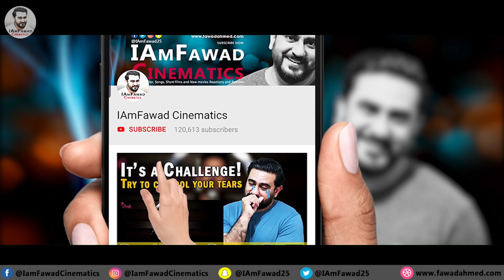Pakistani Reaction on INDIA Series Win | IND vs AUS 3rd ODI Highlights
Friends watch Pakistani reaction on INDIA VS AUSTRALIA, HIGHLIGHTS, 3RD ODI AT BENGALURU, MEN IN BLUE STROLL TO 7-WICKET VICTORY, WIN SERIES 2-1

Rohit Sharma and Virat Kohli paced a tricky run chase with sublime knocks as India wrapped the series 2-1 with a comfortable seven-wicket victory in the decisive third ODI against Australia, in Bengaluru on Sunday.

Virat Kohli takes the trophy from BCCI secretary Jay Shah at the end of the presentation ceremony. Takes it and places it in front of the giant placard that reads: CHAMPIONS. And worthy champions indeed. The team leaves for New Zealand tomorrow and we will have the live coverage for that series as well. Not to forget, the India U19 team is involved in the World Cup as well. Plenty of cricket going on. Stay with Firstpost for everything on cricket and the rest of the sporting world.

Rohit (119 off 128) was due for a big score in the series and he delivered in the all-important game for his 29th ODI hundred.

India had a point to prove against Australia, having lost the home series to them in March last year. The 10-wicket drubbing in Mumbai did not deter India as they posted emphatic victories in Rajkot and at Bengaluru's Chinnaswamy Stadium.

India vs Australia: Rohit Sharma, Virat Kohli light up Chinnaswamy as Men in Blue clinch series with seven-wicket win. Rohit Sharma slammed his 29th ODI ton, collecting 119 off 128 balls. AP
Following Rohit's fall, Kohli (89 off 91) anchored the chase as India cantered to a win in 47.3 overs. Shreyas Iyer remained unbeaten on 44 off 35 balls.

The 137-run stand between Rohit and Kohli effectively won the game for India, who overhauled the 287-run target with 15 balls to spare.

Steve Smith's ninth ODI hundred helped Australia score 286 for nine after Aaron Finch opted to bat. Indian bowlers, led by Mohammed Shami (4/63), did well to limit Australia to under 300.

Opener Shikhar Dhawan did not come out to bat due to an injured shoulder and he did not need to, considering the way his team got the job done.

Post it in the comments section or you can click on the "About" tab on my main channel page and then click "Send Message" If that does not work, send a message on Instagram